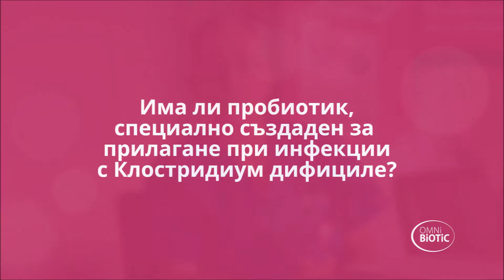Проблемът клостридиум дифициле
Интервю с доц. Стоян Ханджиев
Клиника по гастроентерология
Acibadem Cityclinic